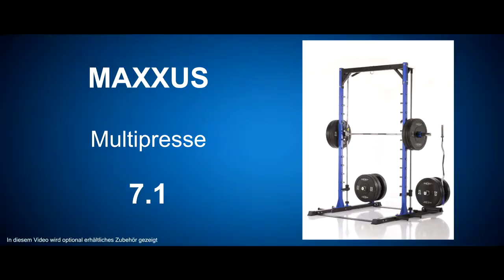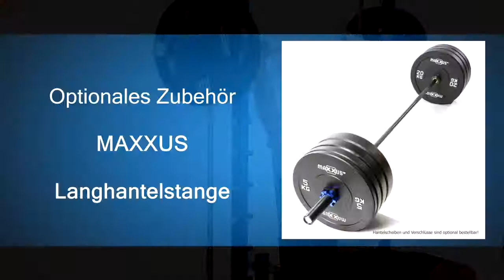Maxxus Multipresse 7 1